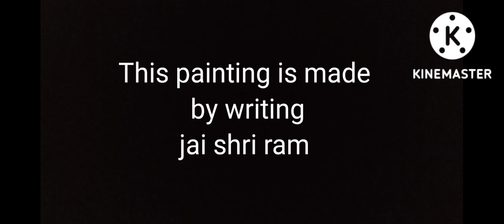jai shri ram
This is my first vedio on this channel.

This vedio contains painting of Shri Ram temple and Shri Ram made by writing jai shree ram.

If you liked the painting please do like

Tell me how the painting is in comment section.

painting of shriram .
how it is made .
It is made by writing